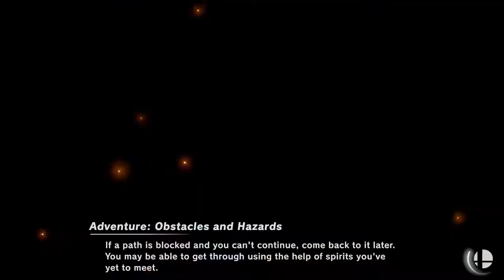Blue VS White (Super Smash Bros Ultimate)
So we have Blue VS White  who will win and who will lose find out? so enjoy this video let's get the channel to go to 400 subs so spread the word subscribe to yousif loves cake let's go! YEAH!!! Also just a reminder if i am making too much videos just let me know and i can take a pause for now because we are now beginning to lose our subscriber friends like we are decreasing and this is not what it's about so if you guys have any friends that are interested in gaming let them know so they can see the cool videos  so i would recomend not to unsubscribe just because those videos are suppose to be entertainng so yeah if you have any questions put it in the comments  Also if you want you can also ask for ARMS Requests because i was thinking to add that as well

Fighters:
Blue vs white Team: blue team: Mario color 3, Corrin M color 5, Robin M color 5 and Byleth M
color 3 vs green team: peach color 7, Pokemon Trainer color 6, Meta Knight color 2 and Link color 7

Credits:
Gabby D

Starting Tomorrow: For time battle is 10 mins and for items do not say special flag!! all of these will make the vids longer and i have to get to everyones requests and on weekdays i am busy so let's try it but i know you guys give me 5 stocks i apperciate it thxs some vids can be long like battle requests or my vids this only counts for normal requests only so sorry i had to say this but anyways your requests are awesome keep up the good work i made this note because one request had the special flag and it was endless for me like it got reached to 10 stocks (some of these whatever i did noy mention or you follow the guidline your good like for instance 5 stocks or 10 mins) so remember if i see special flag or 10 stocks or anything above 10 mins (which i know you guys follow this guidline so yay thxs) i might change it or not do it you'll have to change up the vid so yeah thanks so much for listening sorry i kinda gave a lot of rules but this is how it will be so thxs

Note: Starting Weekdays i will have time to upload a few requests and on weekends yeah i go crazy on making vids but if your request is too long then this will be in the weekend section because i have school and i need to sleep early but if i have thanksgiving break or winter break then of course i will have time for all requests anyways this is how it will go for now i promise i never forget anyones request i wrote it down on a notepad :) bad news my editing software has expired so i am using the same one but it will have a watermark so i am really sorry it will say something like we video but it's only until i upgrade it